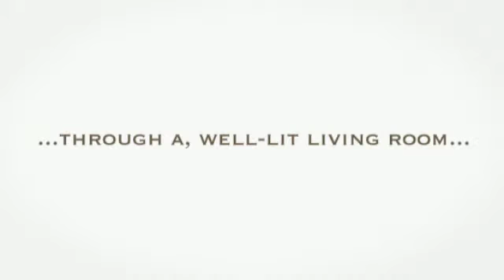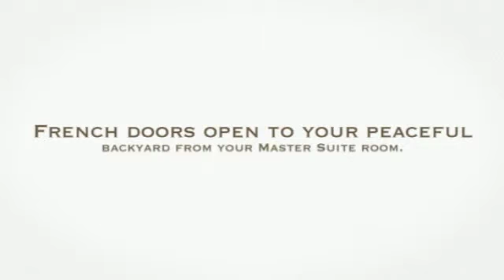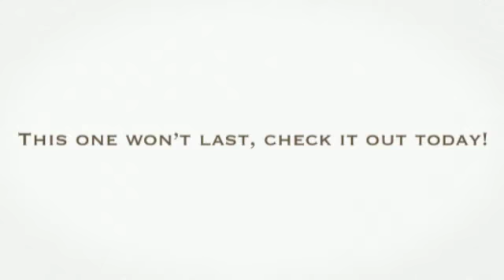9880 Crystalline Dr